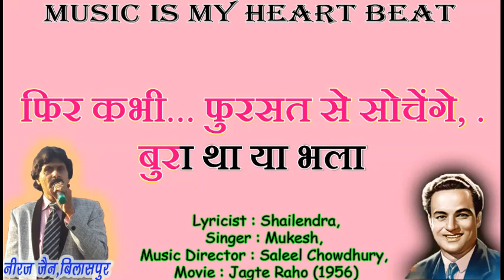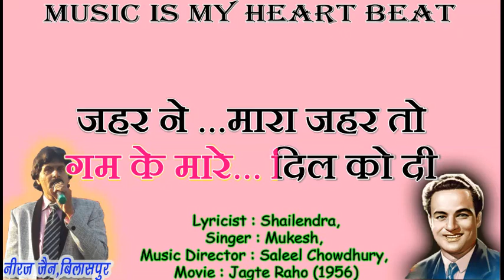Zindagi Khwab Hai Khwab Mein | Jagte Raho | Mukesh | COVER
Thanks to Mr. Niraj Jain for the beautiful track.
Lyrics : Shailendra
Anil Chauhan,
Bala Chaturvedi,
Home karaoke,
Jitendra Bhave,
Niraj Jain,
Karaoke 99,
Malhar sangeet,
Best karaoke,
Musix reluxe,
Ravindra Kamble,
Sagar karaoke tracks,
Satish Tavag,
Stephen C,